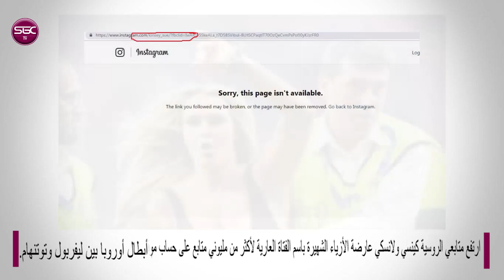“انستجرام” يُوقف حساب الفتاة العارية بشكل مفاجئ صور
أوقف موقع الصور الشهير “انستجرام” حساب الفتاة العارية كينسي، التي ظهرت في مباراة نهائي دوري أبطال اوروبا بين ليفربول وتوتنهام،
وذلك بعد ملاحظة نشاط غير ملحوظ على حسابها بزيادة قدرت بنحو 2 مليون متابع في وقت قليل.
واقتحمت فتاة عارية ملعب لواندا مترو بوليتانو بالعاصمة مدريد، الذي يحتضن نهائي دوري أبطال أوروبا بين ليفربول وتوتنهام.
ارتفع متابعي الروسية كينسي ولانسكي عارضة الأزياء الشهيرة باسم الفتاة العارية لأكثر من مليوني متابع على حساب موقع التواصل الاجتماعي انستجرام  الخاص بها.
وكان لدى الروسية كينسي ولانسكي ٣٠٠ ألف متابع قبل نزولها الملعب حتى زاد متابعيها لأكثر من مليوني و200 ألف متابع،
 في مباراة ليفربول في نهائي دوري أبطال أروربا في خلال عشر دقائق فقط أكثر من 19 ألف متابع  أثناء مباراة ليفربول وتوتنهام، ومن الملفت للانتباه أنه يرتفع كل دقيقة ألف متابع.